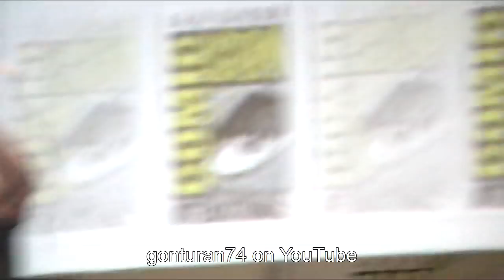SDCC 2014 DC WB Panel Arrow, The Flash, Gotham, and Constantine Full Panel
Gotham - The series stars Ben McKenzie (Southland, The O.C.), Donal Logue (Sons of Anarchy, Vikings), Sean Pertwee (Elementary), Robin Lord Taylor (The Walking Dead), Erin Richards (Being Human), David Mazouz (Touch),Camren Bicondova, Zabryna Guevara (Burn Notice), Cory Michael Smith (Carol), Victoria Cartagena (The Good Wife), Andrew Stewart-Jones (Person of Interest), and Jada Pinkett Smith (The Matrix films), and is executive produced by Heller, Danny Cannon (Nikita), and John Stephens (Gossip Girl). From Warner Bros. Television, Gotham premieres this fall, Mondays at 8/7c on FOX.

The Flash -  The series stars Grant Gustin (Arrow), Candice Patton (The Game), Rick Cosnett (The Vampire Diaries), Danielle Panabaker (Necessary Roughness), Carolos Valdes (on Broadway: Once), with Tom Cavanagh (Ed), and Jesse L. Martin (Law & Order).

Constantine -  The series stars Matt Ryan (Criminal Minds: Suspect Behavior), Harold Perrineau (Lost), and Charles Halford (True Detective) and is executive produced by Daniel Cerone (Dexter) and David S. Goyer (The Dark Knight trilogy). From Bonanza Productions Inc. in association with Warner Bros. Television, Constantine will air Fridays at 10/9c on NBC, premiering October 24.

Arrow- Arrow series stars Stephen Amell (Private Practice), Katie Cassidy (Supernatural), David Ramsey (Dexter), Emily Bett Rickards (Flicka: Country Pride), Colton Haynes (Teen Wolf), Willa Holland (The O.C.), Paul Blackthorne (The River), and John Barrowman (Torchwood -- with executive producers Greg Berlanti (The Flash), Marc Guggenheim (Green Lantern), and Andrew Kreisberg (Fringe)